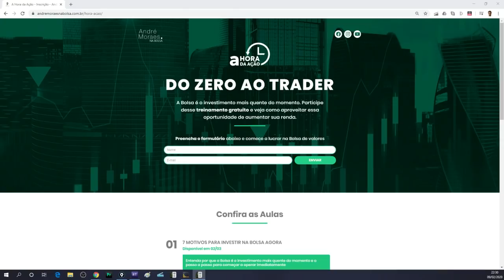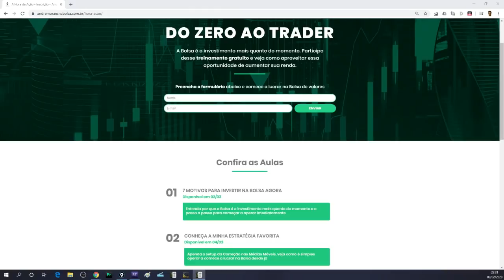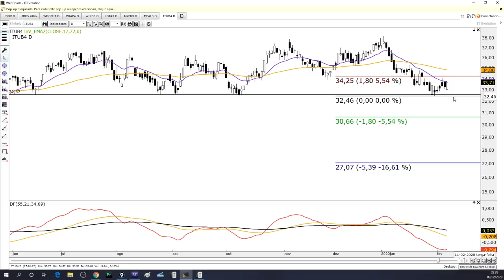🔴 Estudo de Domingo - 09 de Fevereiro de 2020